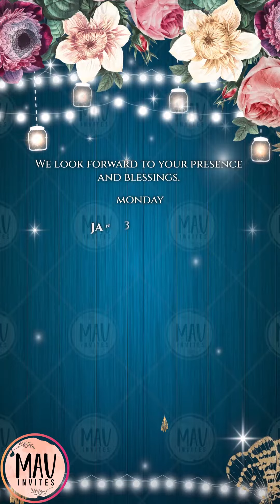Wedding E Invite || Floral Wedding Invitation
Twinkling lights, delicate florals, and seamless transitions 💡🌸 Get ready to be swept away by the magic of this celebration! E-invite on its way 💌